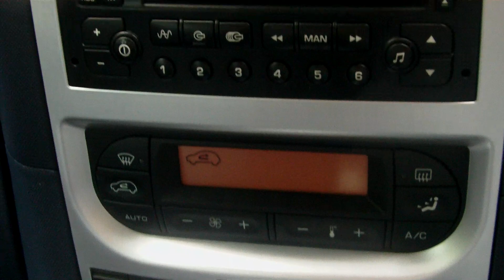PEUGEOT 1007 HD